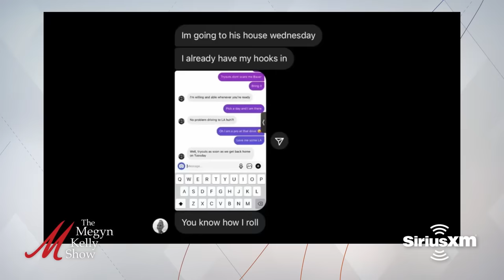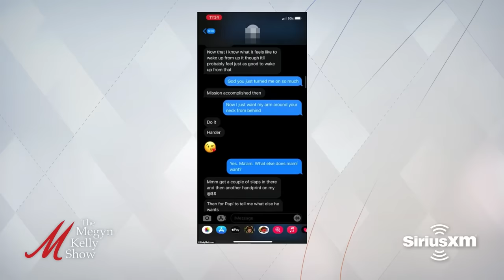Trevor Bauer and Accuser Settle Lawsuit Over Sexual Assault Claims, w/ Arthur Aidala & Mark Eiglarsh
Megyn Kelly is joined by attorneys Arthur Aidala and Mark Eiglarsh to discuss MLB pitcher Trevor Bauer and accuser Lindsey Hill settling their lawsuits over sexual assault claims, the incriminating text messages and videos that have emerged, the credibility of Hill's defense, and more.